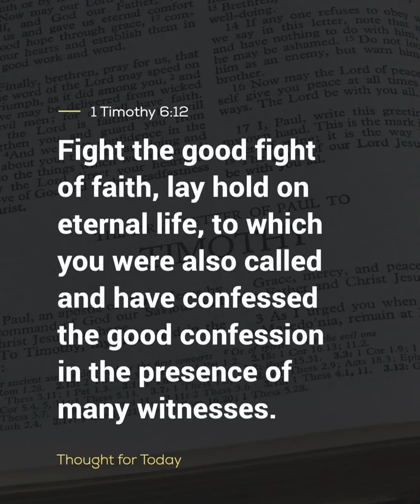Fight The Good Fight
THOUGHT FOR TODAY (Fight The Good Fight)
The Lord is in our corner, He will give us directions but we need to keep on fighting...